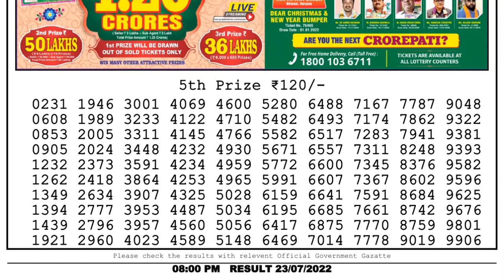Dear Lottery Sambad 8pm today 23.07.22 Nagaland State Lottery Result